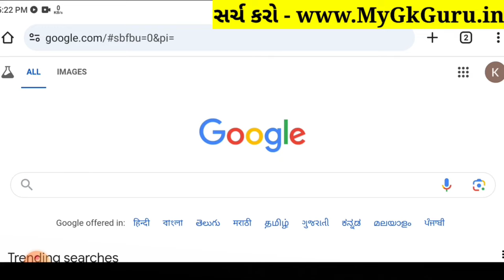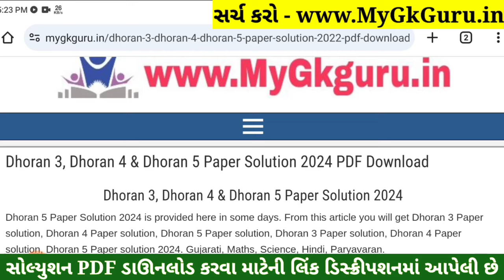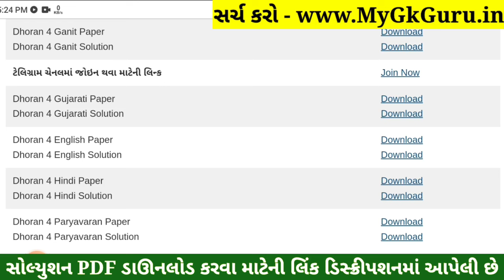Dhoran 4 Paryavaran Paper Solution 2024 STD 4, Std 4 Paryavaran Paper Solution 2024 40 Marks, Std 4